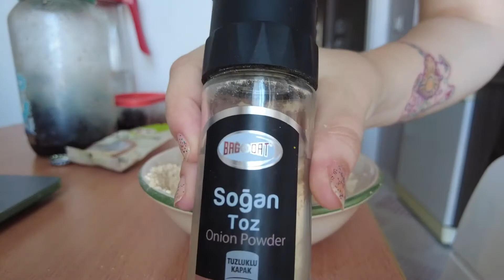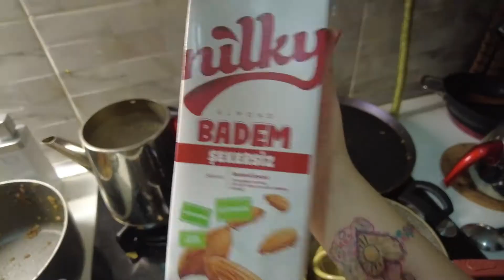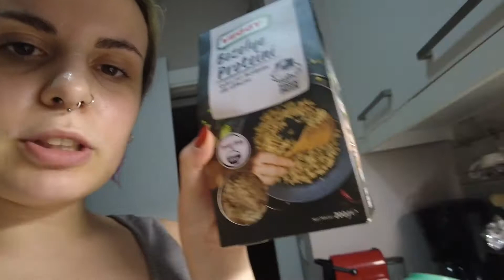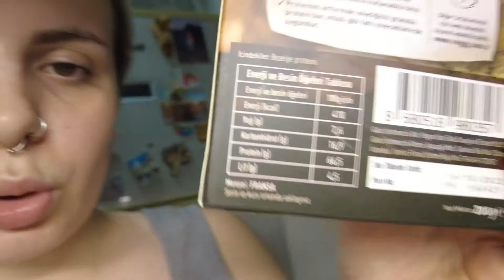Vegan Yemek Düzeni Kurmak🌱 ucuz, pratik | soya kıyması, nohut omlet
Selam, ben Besedi🍒

Yaklaşık 1,5 senedir veganım ve bu sürecin neredeyse tamamında tek başıma yaşayarak kendime bir düzen kurmam gerekti. Ben de üzerime düşeni yaptım ve kendimi mümkün en ucuz, en pratik ve en lezzetli besleyebileceğim düzeni kurdum.

İnsan hayat pratiklerini değiştirirken düzen kurmak kısmı en çok zorlayan şey oluyor. Belki kuracağınız bu düzende bir yardımım olur ve vegan olmanızda veya hayatınızı veganlaştırmanızda bir katkım olur. Çok sevinirim hehe🍒

(***) Yukarıda bıraktığım linklerde şirketlerle anlaşmalı olmadan komisyon almak mümkün oluyormuş, bayıldım hehe. Linkler üzerinden alışveriş yaparsanız ben de %10'luk sanırım bir pay alıyorum. AFİYEDDDD.

pirinç yoğurdu deniyorum l en basit, en ucuz ve en lezzetli VEGAN yoğurt l rulo ayranı tarifi